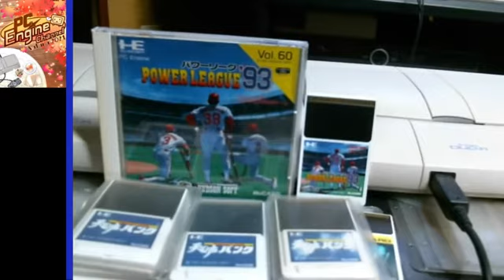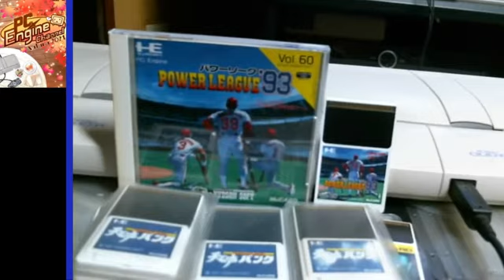PCエンジンマラソン 531本目 パワーリーグ’93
【バックアップ】620B(ペナント)＋74B(オールスターオーダー各チーム2ケ(DH有り無し))＋136B(エディット10人分)＋41B(オーダー各チーム2ケ(DH有り無し))＆パスワード(ペナント)